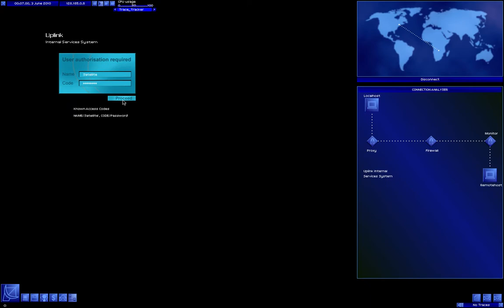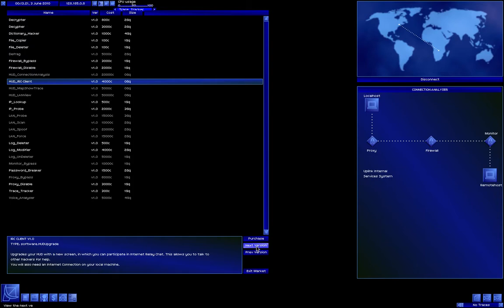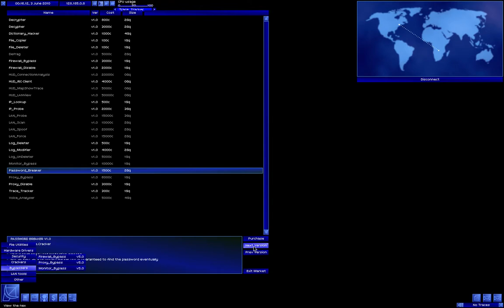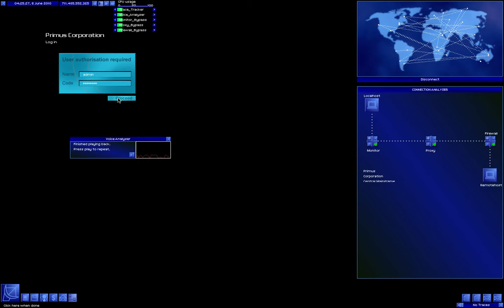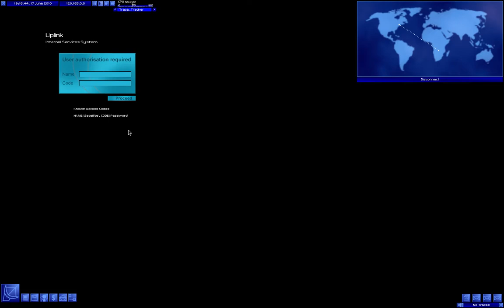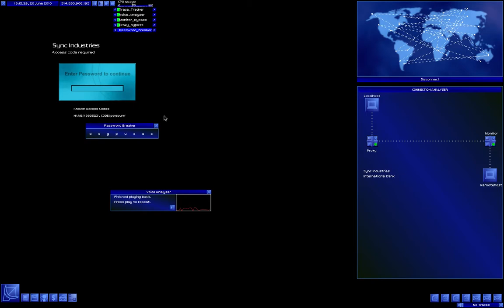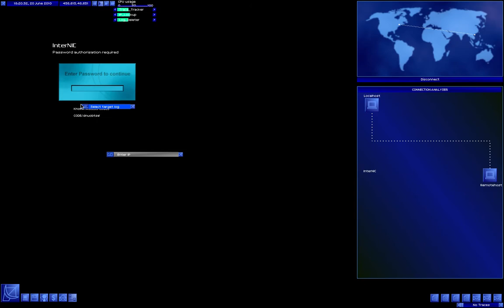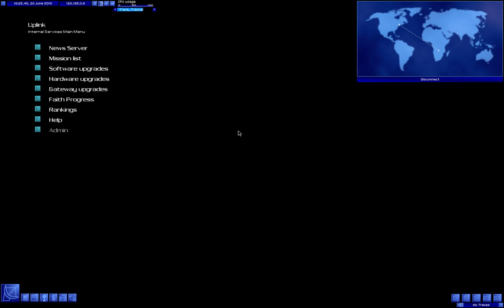Uplink - Poradnik i Gameplay - 04 - Retro Granie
Film na specjalne życzenie. Podwójny powrót do przeszłości czyli kontynuacja starej gry sprzed roku. Niszczenie systemu i namierzanie hakera.